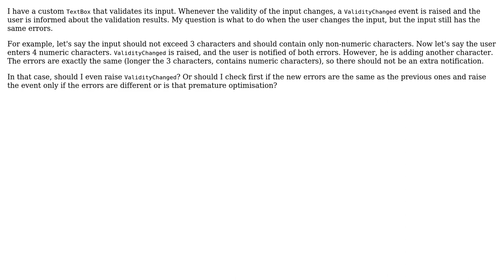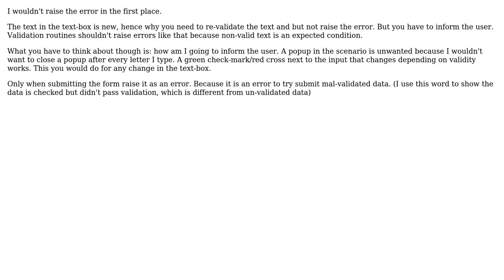Is avoiding raising an event when it is not needed considered premature optimisation?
Software Engineering: Is avoiding raising an event when it is not needed considered premature optimisation?

With thanks & praise to God, and with thanks to the many people who have made this project possible! | Content (except music & images) licensed under CC BY-SA | Music | Images & others | With thanks to user Pieter B user Phill W. user Michael Haddad user Kilian Foth and the Stack Exchange Network Trademarks are property of their respective owners. You are responsible for your own actions.